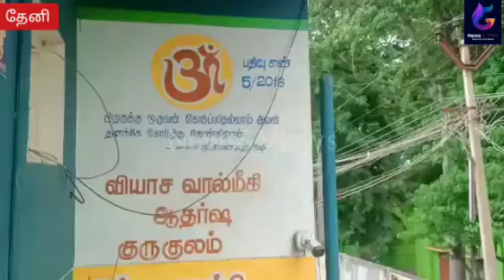இந்து எழுச்சி முன்னணி காரியாலயத்தில் வார வழிபாட்டு கூட்டம்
தேனி அருகே அல்லி நகரத்தில் உள்ள இந்து எழுச்சி முன்னணி காரியா ஆலயத்தில் வார வழிபாட்டு கூட்டம் நடைபெற்றது இந்த கூட்டத்திற்கு முத்துராஜ் தலைமை வகிக்க ரமேஷ் முன்னிலை வகிக்க கோவிந்தராஜ் வழிநடத்திட இந்த வார வழிபாட்டு கூட்டத்தில் இந்திய சுதந்திரப் போராட்ட மாவீரர் வீரபாண்டிய கட்டபொம்மன் நினைவு தினத்தில் மாவீரரின் தியாகத்தையும் தேசபக்தியையும் நினைவு கொள்வதில் இந்திய எழுச்சி முன்னணி பெருமிதம் கொள்கிறது என்றும் தேனி மாவட்ட இந்தி எழுச்சி முன்னணி நிர்வாக குழுவின் முழு ஒப்புதலோடு தேனி மாவட்டம் கம்பம் மாநகரில் இந்திய எழுச்சி முன்னணியின் நகர் கமிட்டி துவங்கப்பட்டுள்ளது விரைவில் அதற்கான பொறுப்பாளர்கள் அறிவிப்பு நிகழ்வு நடைபெறும் என்றும் தமிழகத்தில் நிலவும் சட்ட ஒழுங்கு சீர்கேடு விலைவாசி உயர்வு மின் கட்டண உயர்வு மதுவினால் ஏற்படும் உயிரிழப்புகள் நாடக காதல் கொலைகள் போன்ற பொதுமக்களை நேரடியாக பதிக்கும் விஷயங்களை மூடி மறைப்பதற்காகவும் திமுக ஆட்சியின் மீது மக்களுக்கு ஏற்பட்டுள்ள அதிருப்தியையும் கோபத்தையும் திசை திருப்புவதற்காகவும் இந்தி எதிர்ப்பு போராட்டம் என்னும் ஆயுதத்தை கையில் எடுத்திருப்பது திமுக அரசின் கையாலாகாத தளத்தை தோல்வித்து காட்டுவதாக உள்ளது இது மாதிரி அர்த்தமற்ற செயல்களை திமுக அரசு செய்யாமல் மக்களை துன்பப்படுத்தாமல் மக்களுக்கான நல்லாட்சியை வழங்க வேண்டும் என தமிழக அரசை ஹிந்தி எழுச்சி முன்னணி கேட்டுக்கொள்கிறது என்றும் உள்ளிட்ட மூன்று முக்கிய தீர்மானங்கள் நிறைவேற்றப்பட்டது இந்த வார வழிபாட்டு கூட்டத்தில் தேனி மாவட்ட இந்தி எழுச்சி முன்னணி மாவட்ட நகர ஒன்றிய நிர்வாகிகள் பலரும் கலந்து கொண்டனர்